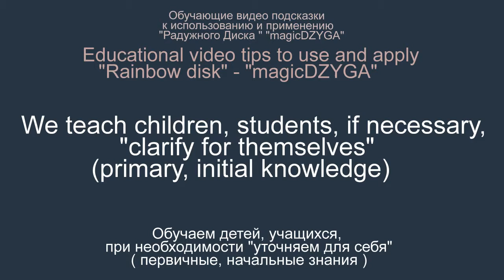03 3 27 min Complex color Обучающие видео подсказки к использованию и применению Радужного Диск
03 Educational video tips to use and apply Rainbow Drive magiDZYGA Обучающие видео подсказки к использованию и применению -Радужного Диска - magicDZYGA -